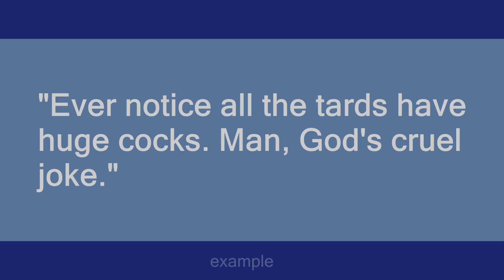God's Cruel Joke